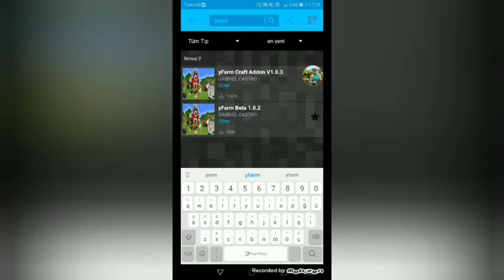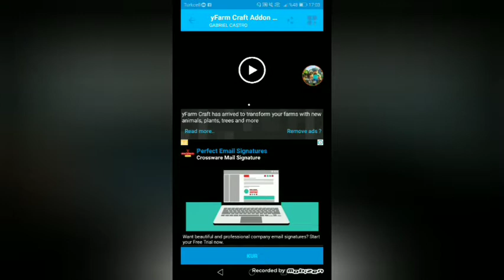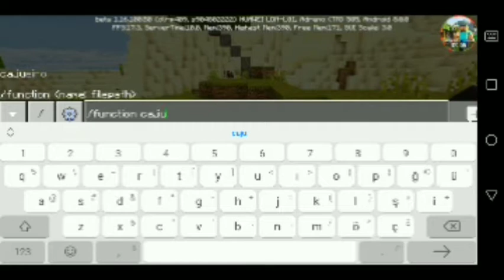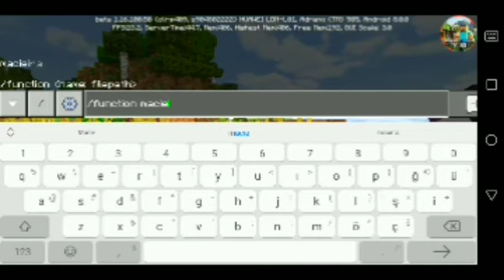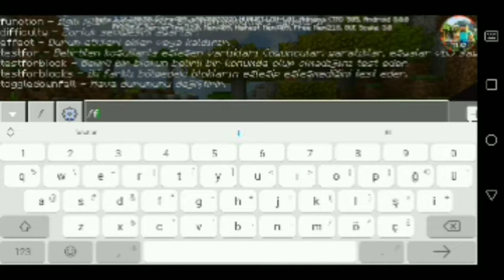Minecraft pe çiftlik modu (MCPE)